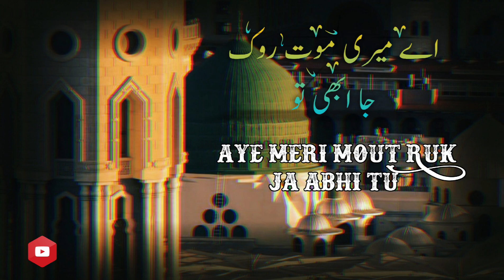Aye Meri Mout Ruk Jaa Abhi Tu || Naat Sharif || Shadab paikar